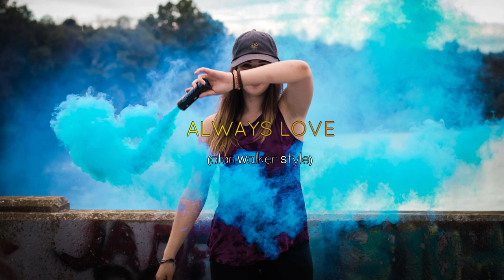Alan Walker Style - Always Love (2021) | Music by Fe La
New song has bee released❤🎉
Check ou now!

Important!🚨
If you like and want to re-upload on your channel.
Include the sentence and link below 👇in the description of your video, Please🙏 🙏🙏

Support:
Alan Walker Style - Always Love (New Song 2021)

Thank You So Much for your appreciation❤
Wish you always healthy, and Enjoy your days;)